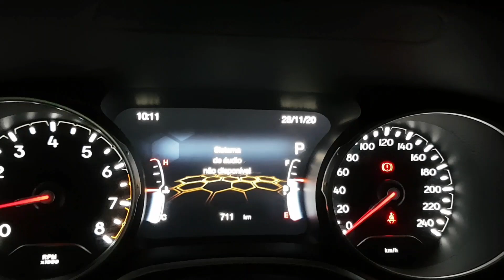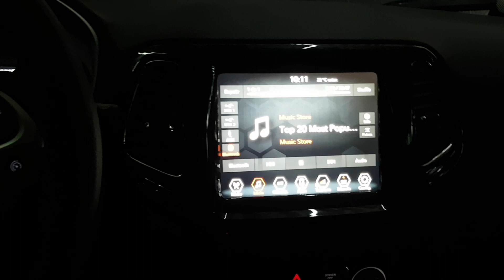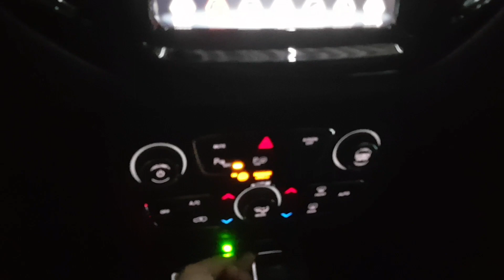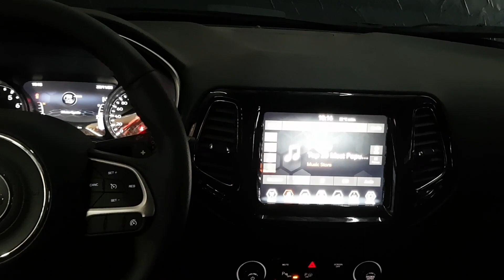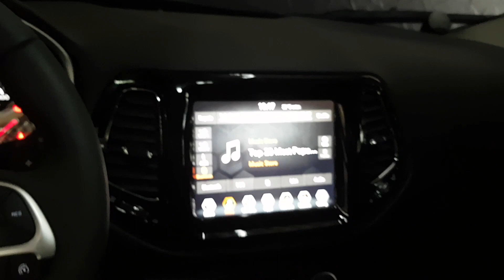Jeep Compass Limited 2021 Sub JBL+Kit 2 Vias 6x9 Focal